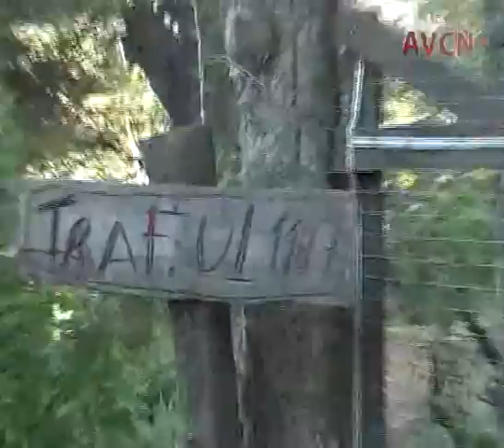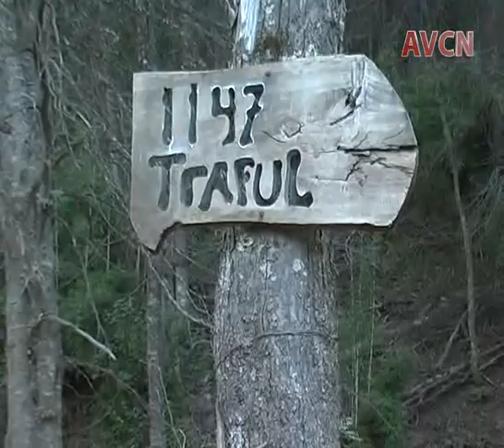OCUPARON EL LOTE DE GINOBILI